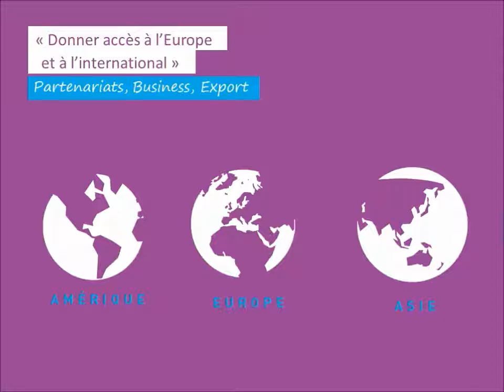Lyonbiopôle vous souhaite une excellente année 2015